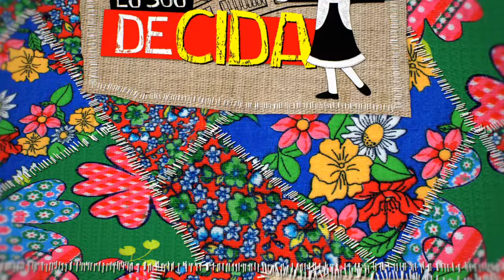Depoimento de Fernando Monteiro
O escritor Fernando Monteiro também é deCIDA.